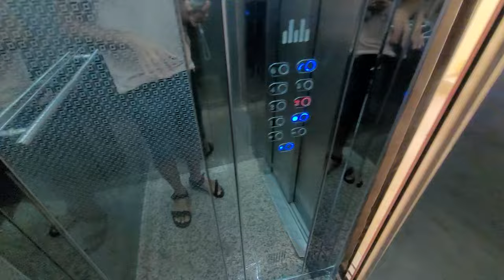Аланья недвижимость Турции. Хорошая 3 комнатная! Вид на горы 2+1 под ключ 110 м² Махмутлар Алания